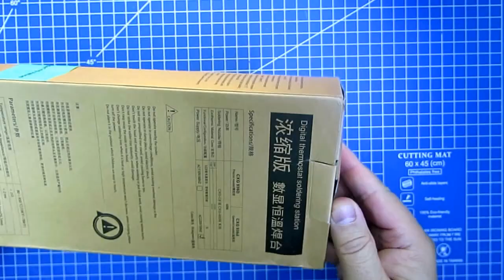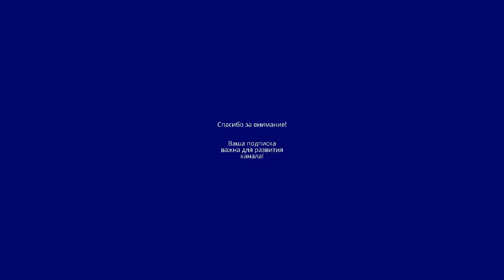Популярный паяльник CGX 936d